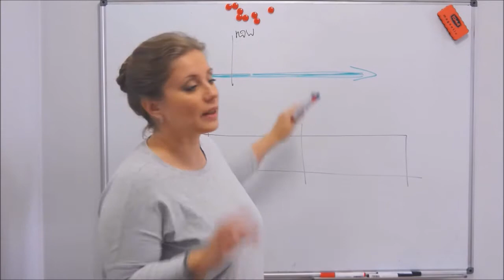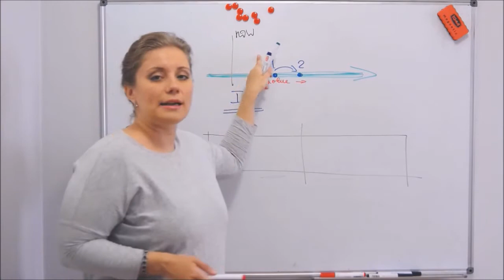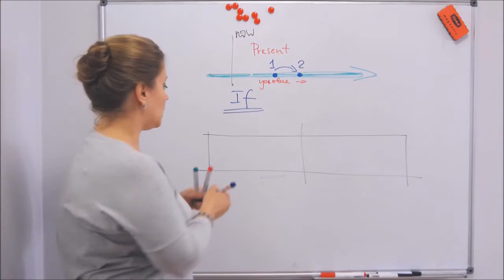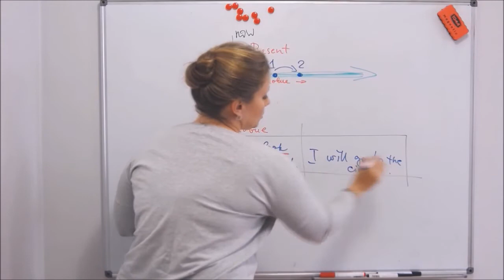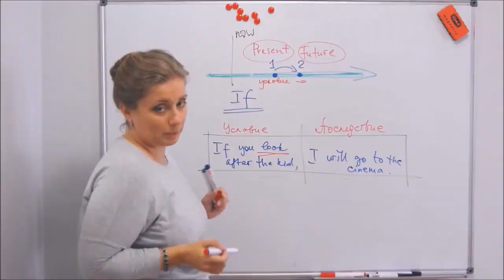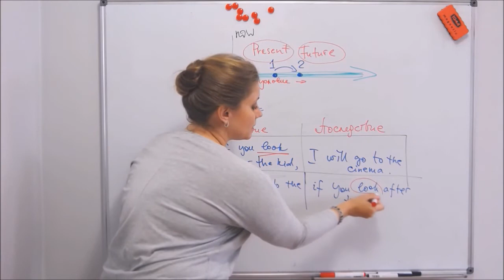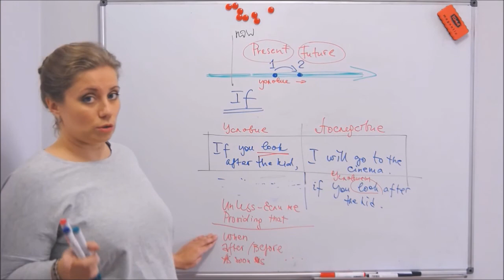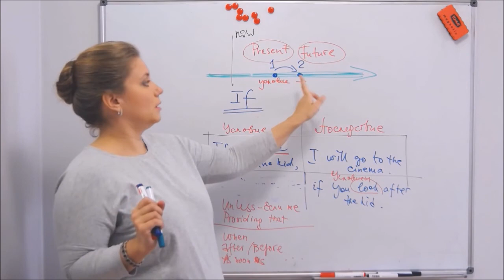Разговорный Английский: Времена (Как Использовать Первое Условное)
Видео урок с подробным объяснением, как использовать первое условное предложение с if и unless. Видео урок из курса "Разговорный английский: Все времена просто".

Хотите разобраться с английскими временами? Регистрируйтесь на наш "Видеокурс по временам"

New video: "English Pronunciation Test: 16 Most Difficult Words to Pronounce (with answers)"